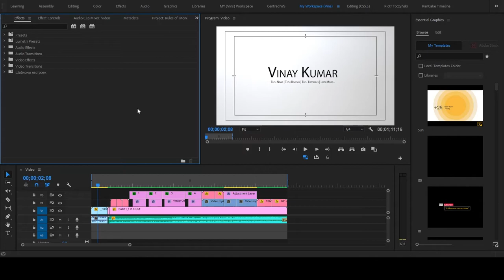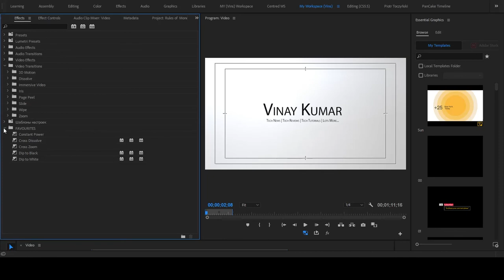How to Create A Custom Effects Folder/Presets in Premiere Pro cc 2020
In this video, I am going to show you, how we can create our favorite effects folder in adobe premiere pro cc 2020. You can put all your favorite effects, preset in one folder. After creating this, you don't need to search your effects or presets every time and It can save you lots of time.